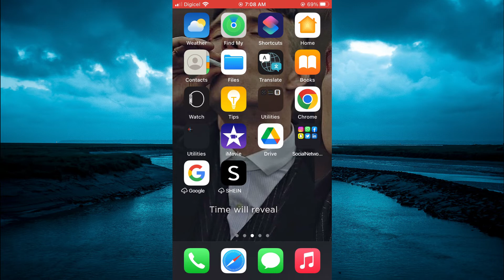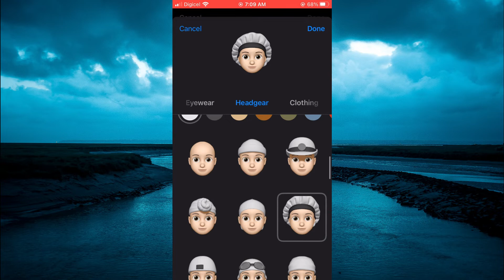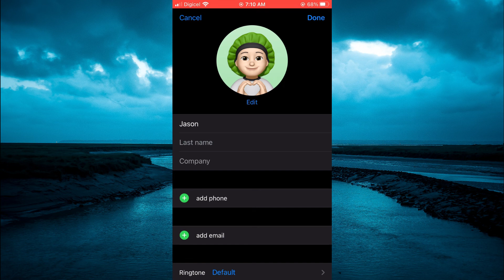HOW TO GET BONNET MEMOJI ON IPHONE,Iphone IOS 16 Features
HOW TO GET BONNET MEMOJI ON IPHONE